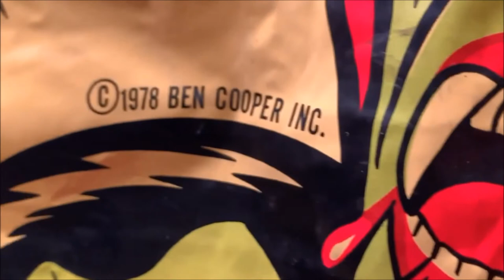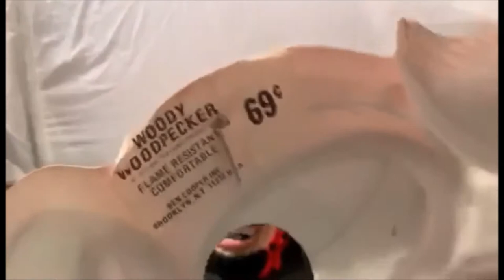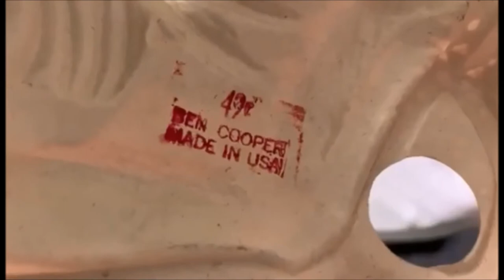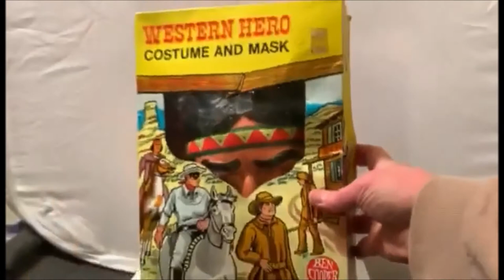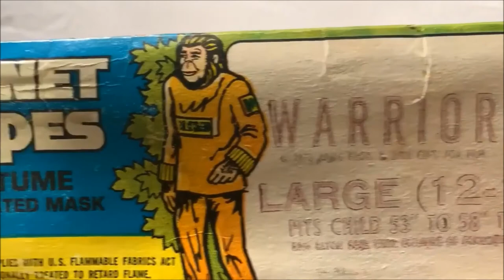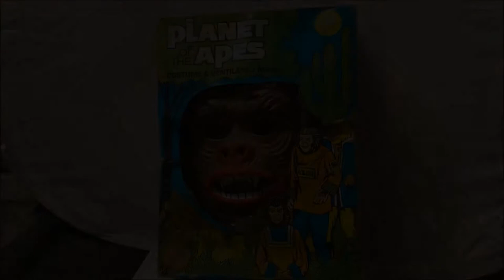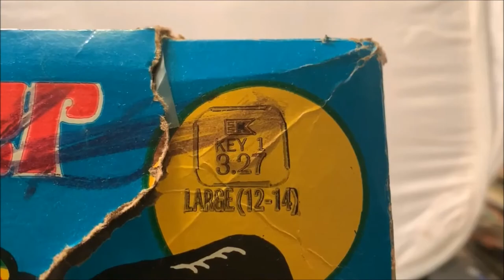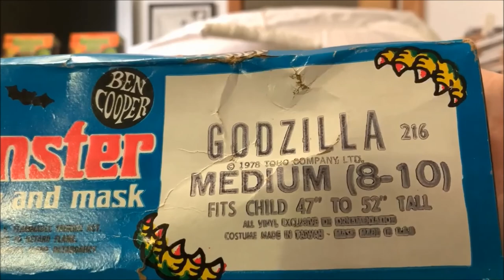Doctor Durant's Sanctum: (Ep14) Ben Cooper and Collegeville Vintage Halloween Costumes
"Whats a Dr.Durant?"Is that a picture of a middle aged man at a garage sale on your chest?"
"Well, help yourself to some Necco Wafers. Yeah, yeah, Trick or Treat to you too. No, I wont tell your wife you were here"
"Who was that Henry?"
"It was our neighbor from next door. He was dressed in a weird Rayon jumpsuit. I think he was crying"

Happy Halloween Sanctum viewers! Haven't decided what you want to be for the big night yet? Well, join us in the Sanctum, where we take a look at some of the grooviest costumes Ben Cooper and Collegeville had to offer. Monsters,Apes, Lizards and eels!  Theres sure to be something to put you in a Halloween mood!
Also because you demanded it Mikey and Nicky references!

Video edited by a razor blade apple eating Russell James!